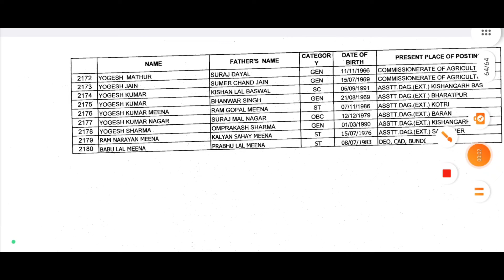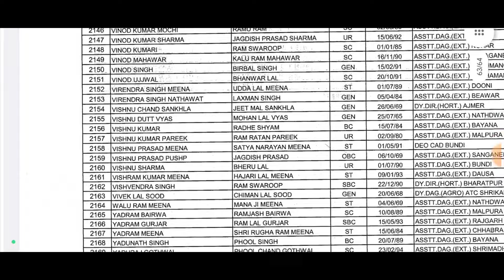वरिष्ठ कृषि पर्यवेक्षक से सहायक कृषि अधिकारी (AAO) Promotion Update! वरिष्ठ कृषि पर्यवेक्षक DPC list